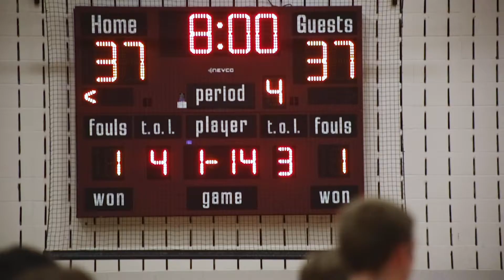2019-2020 Cedar Cliff Colts Basketball Part 2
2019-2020 Cedar Cliff Colts Basketball Part 2